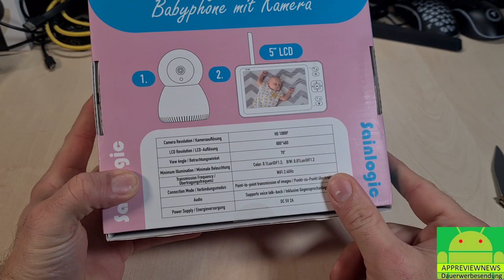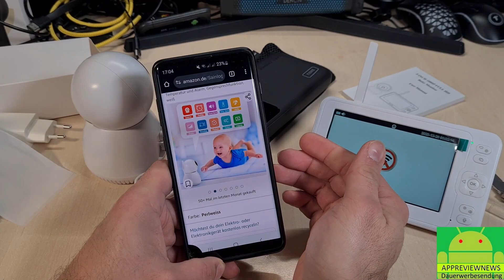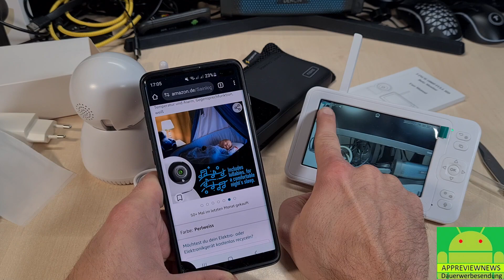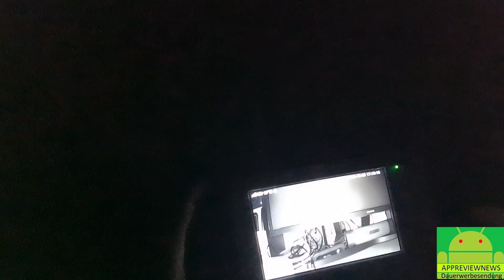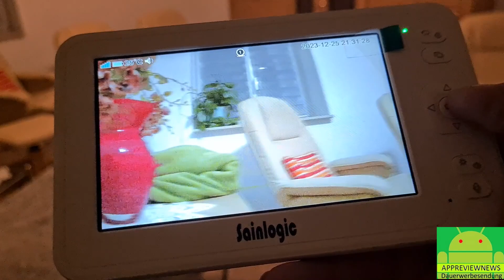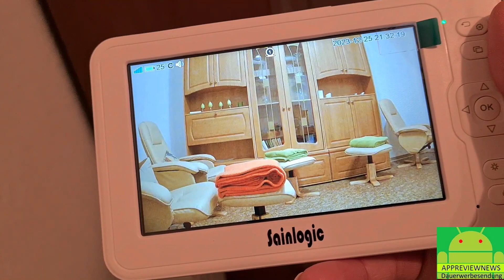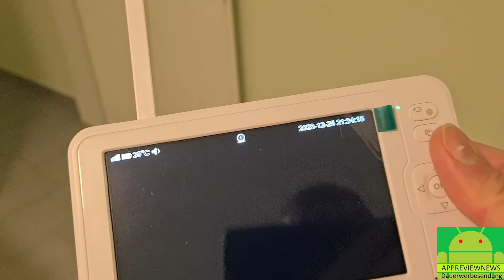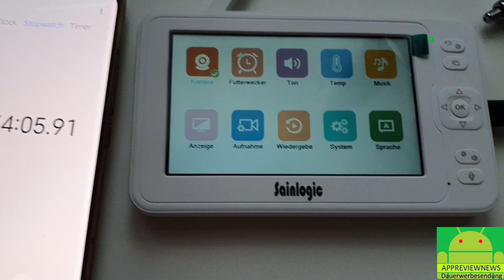Sainlogic das beste Video Babyphone mit 2 Wege Audio Nachtlieder Temperaturüberwachung Vox Modus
hier gibt es  das Sainlogic Video Babyphone

hier gibt es alternative Video Babyphones

IP Kameras eignen sich auch zur WLAN Video Überwachung mit Internet

hier bekommt ihr passende Powerbanks zum aufladen

0:00 Unboxing erster Eindruck
4:20 Inbetriebnahme der Kamera
5:55 Bedienteil und Funktionen davon
13:44 Nachtsicht und IR LEDS sind Nachts nicht sichtbar
14:55 Schlaflieder
17:06 Distanz Test wie weit geht das Funksignal & Nachtsichttest?
21:23 Wie lange hält der Akku & Fazit